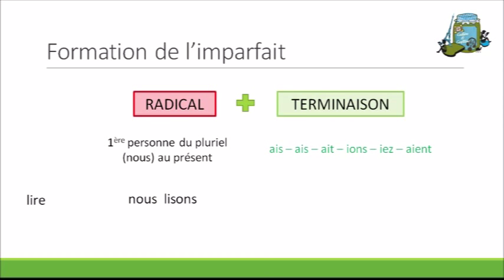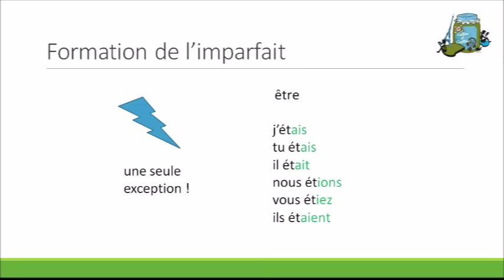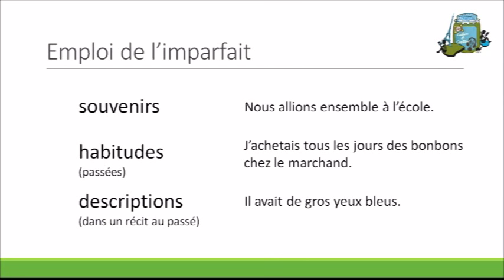La formation de l'imparfait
Discover the formation of the french imparfait !

Vous trouverez toutes sortes d’astuces pour animer votre cours de FLE sur le blog

🎁 AMÉLIORER VOTRE COURS DE FLE rapidement en recevant le bonus « 5 livres indispensables à tout prof de FLE » et en vous inscrivant à l’infolettre de Culture FLE : remplissez le formulaire sur le blog Cutlure FLE